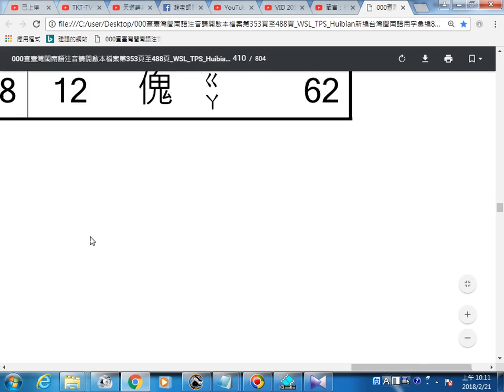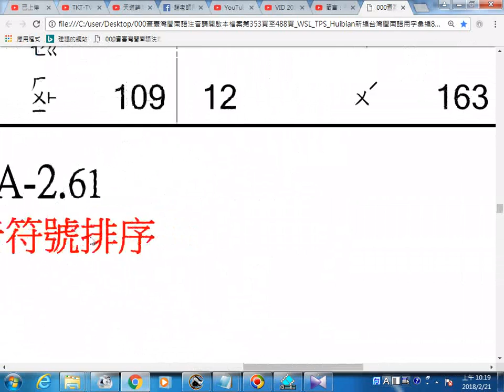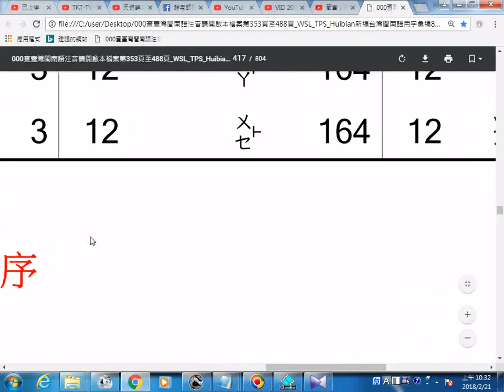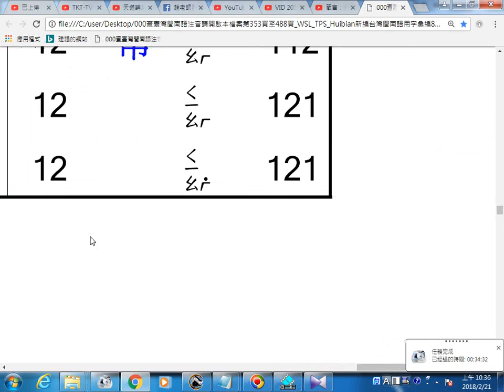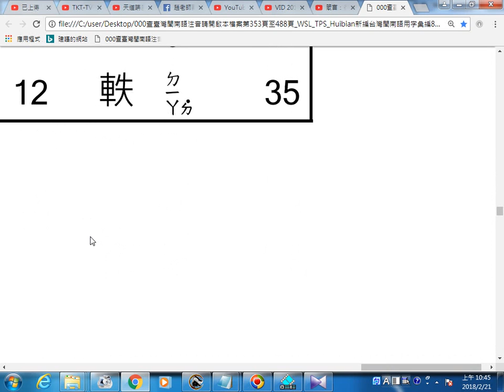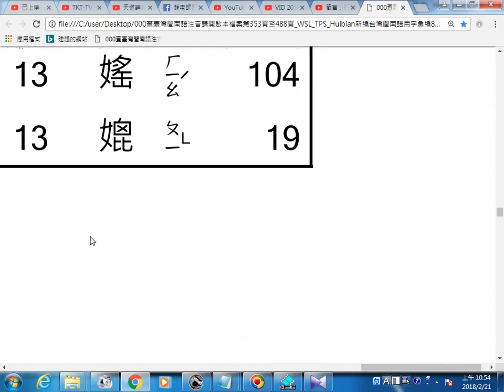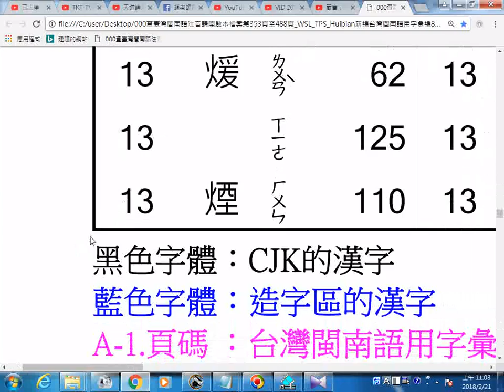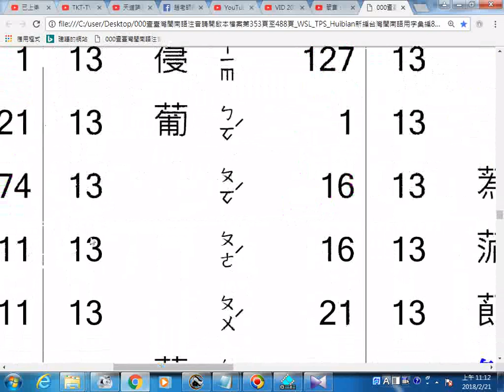閩南語注音資料立即查詢 筆畫12至13部分 p 410~431瀏覽 WSL TPS Huibian新編台灣閩南語用字彙編804頁 吳昭新博士著 查詢臺灣閩南語注音可參考第353頁至488頁